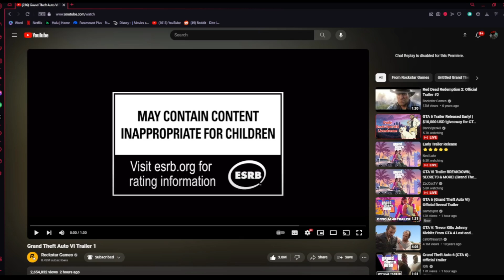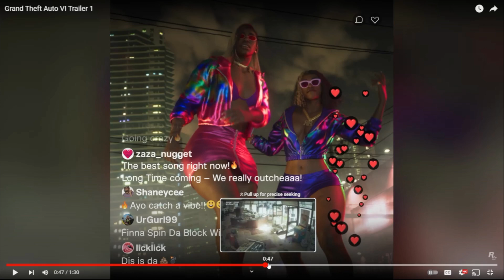Grand Theft Auto VI - Trailer Reaction & Breakdown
Returning to YouTube with a reaction to the highly anticipated GTA 6 trailer